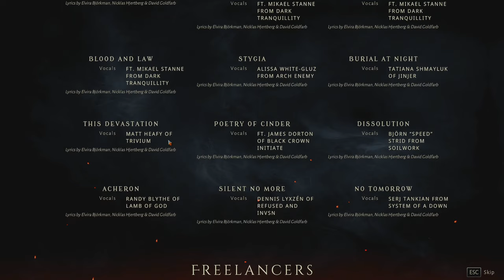METAL: HELLSINGER Full Game Walkthrough Gameplay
METAL: HELLSINGER Full Game Walkthrough Gameplay includes story missions with full gameplay on PC. My Metal: Hellsinger gameplay walkthrough will include the full game story campaign. This Metal: Hellsinger gameplay walkthrough will include gameplay, review, all campaign missions, cut scenes, cinematics, all bosses, all boss fights, OST, soundtrack, new gameplay, single player and ending for Metal: Hellsinger.

Metal: Hellsinger is a rhythm FPS, where your ability to shoot on the beat will enhance your gameplay experience. The more in sync you are with the rhythm, the more intense the music will become and the more destruction you will cause. Defeat the demon hordes with a skull-clad blade or a wide range of murderous guns. Each weapon has its own ultimate ability, such as Murder of Crows or The Big Goodbye. Play through an epic storyline, narrated by award-winning actor Troy Baker. Then conquer the leaderboards or challenge your friends to beat your score in Challenge Mode.

Although commonly known as Hell, The Infernal Planes is in reality a union of a thousand Hells, all of which are terrifying and diabolical in their own way. In order to dethrone The Red Judge, you must fight your way through the fiercest corners, from the icy world of Voke to the maddening world of Stygia.

Metal: Hellsinger is created by an experienced FPS team at The Outsiders and is the passion project of David Goldfarb, Game Director on Payday 2 and Lead Designer on Battlefield 3 and Battlefield: Bad Company 2.

Every track is created specifically for the game with vocals by metal icons, such as Serj Tankian (System of a Down), Matt Heafy (Trivium), Mikael Stanne (Dark Tranquillity), Randy Blythe (Lamb of God), Alissa White-Gluz (Arch Enemy) and Tatiana Shmailyuk (Jinjer).

Slay to the rhythm of metal and vengeance on an infernal journey through the eight Hells. Make them fear the beat. Metal: Hellsinger is a rhythm FPS bursting with demons, badass weapons, and heavy metal music.